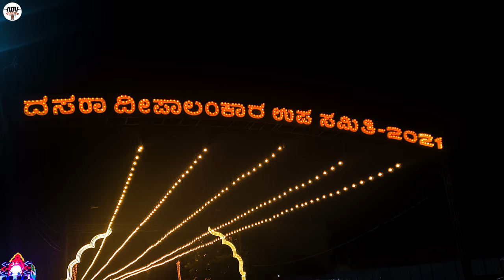Sparkling Mysuru Dasara ! Mysore ! Dasara Drone Cinematic Footage